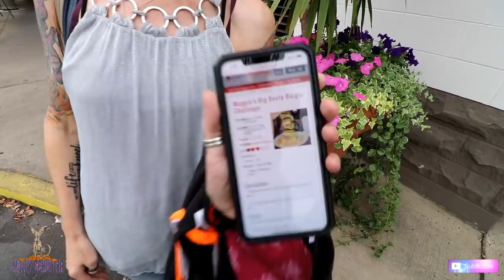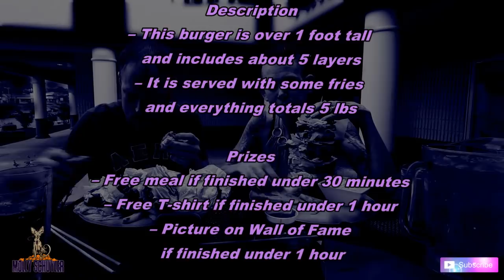MAGGIO’S BIG BEEFY BURGER CHALLENGE | NEW RECORD!! | WOMAN VS FOOD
Great burger challenge at Maggios!! New record and fun with a fellow coeater Killer Kennedy.
Burger was awesome and great staff! Check it out!

mollyschuylereats

molly schuyler

music creds

epidemic sounds